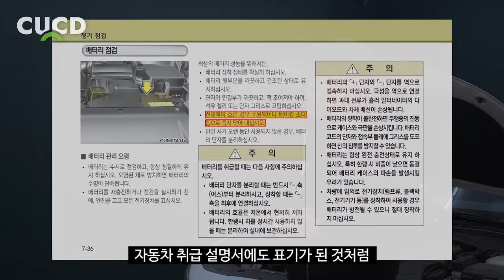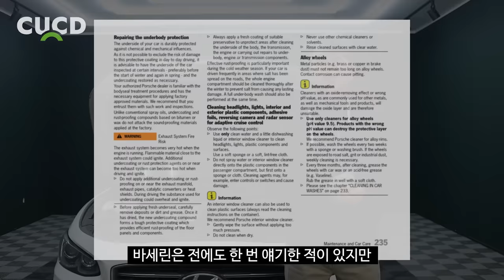바세린 1개면 자동차 배터리 수명이 1년 늘어납니다. 내 차도 따라해보세요! [ 차업차득 ]